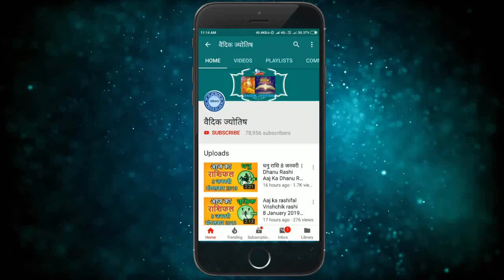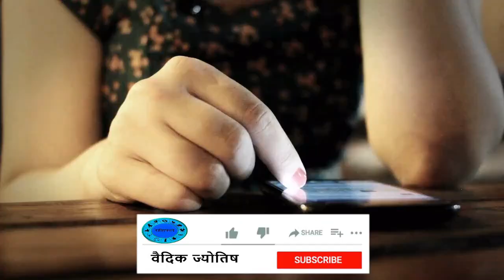धनु राशि 16 मार्च मंगलवार | Dhanu Rashi Aaj Ka Dhanu Rashifal | Dhanu Rashi 16 March 2021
16 March dhanu rashi
dhanu Rashi March 2021
Dainik Rashifal,Horoscope,Astrology
16  मार्च   धनु राशि
आज का राशिफल धनु राशि
धनु राशिफल